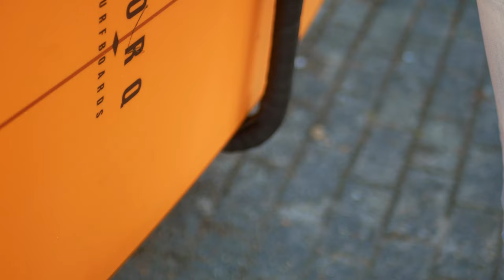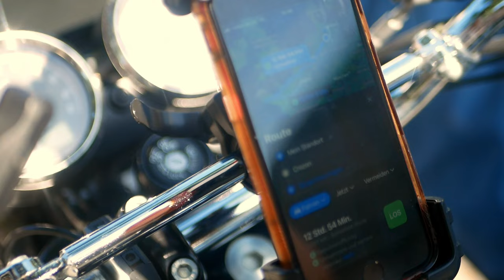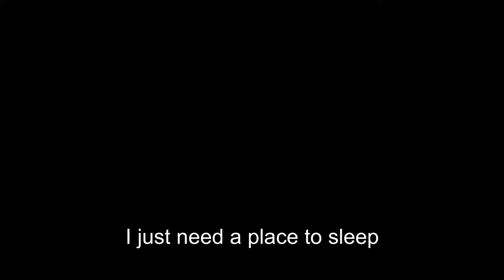The Motorcycle-Surf Trip (Royal Enfield Interceptor 650) Ep.1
This is the start the start of my Motorcycle-Surf Trip with my Royal Enfield interceptor 650, and in this first episode we are making our way from Germany to the Atlantic Ocean (Bretagne/Brittany, Presqu'île de Crozon) to surf our first wave!

🗺️Awesome Maps - Surftrip Map - Illustrierte Weltkarte für Surfer:

🏍️￼🧳H&B Motorcycle Suitcase Side Case Orbit Pair 28 Litres for C-Bow

🎤Rode Lavalier GO Lapel Microphone Lavalier Microphone Clip-On Black + Keepdrum Fur Windscreen WS05

🎤Purple Panda USB-C Lavalier Clip-On Microphone - Professional Omnidirectional Condenser

📻🎚️Tascam DR-05X portable audio recorder

Fotoleey Motorcycle Mounts for Insta360 One X3 - Camera Handlebar Clamp, Sticky Helmet Mount for Action Camera

CAMKIX Surf Mouthpiece and Arm Strap Compatible with All GoPro Hero Cameras and Other Cameras with Mount Compatible

Clarifii: Water Repellent and Anti Fog Lens Accessory for GoPro DSLR Drone Prevent Water Drops Ruining Footage While Surfing, Wake Boarding, Swimming, and Snorkeling. Must Have GoPro Accessory

Lamicall Mobile Phone Holder Motorcycle Mobile Phone Holder Bicycle - 2023 Universal 360° Handlebar